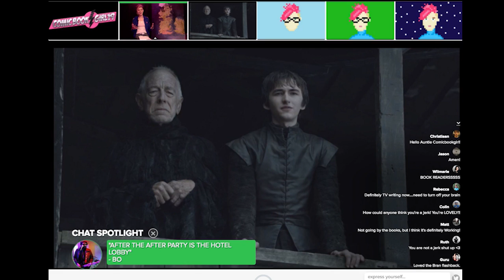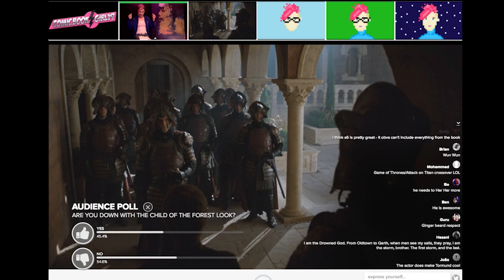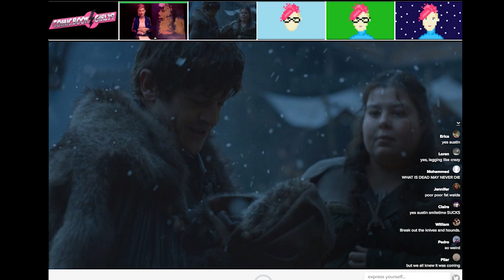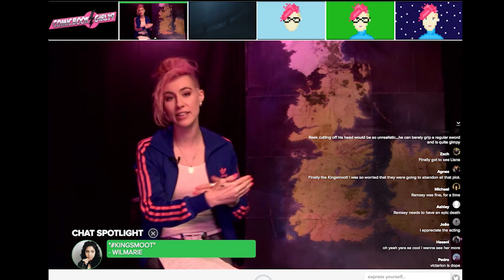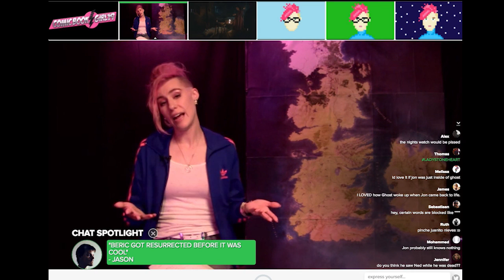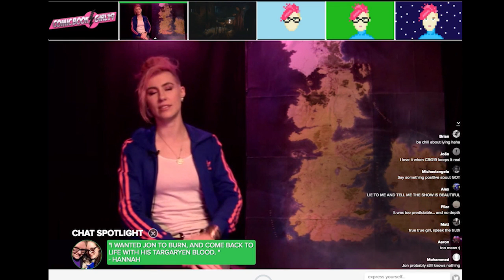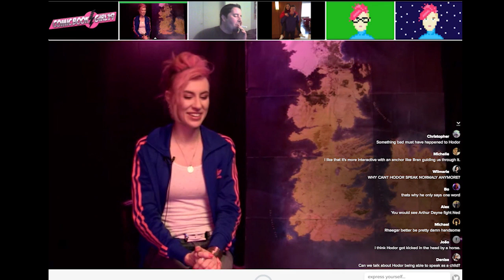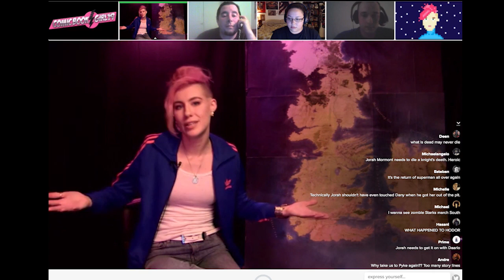LIVE Game of Thrones Rewind S6E02 "HOME" | Via Smiletime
Watch Live on *Mondays at 6PM PT / 9PM ET*
Visit smiletime for full episodes.

Production Credits:
Production Assistance -

About Game of Thrones Videos Comments: Comments are usually disabled to avoid spoilers that could interrupt unreleased episodes.